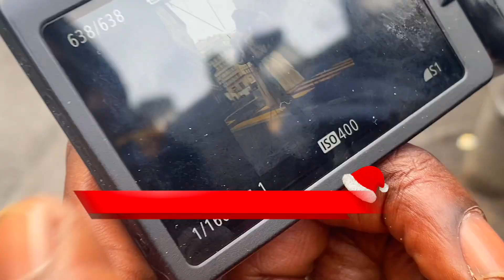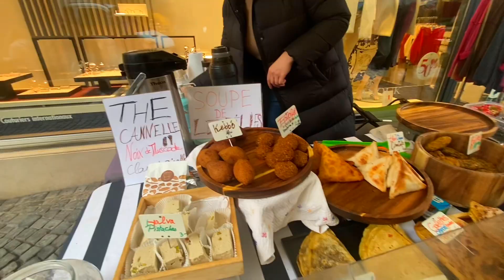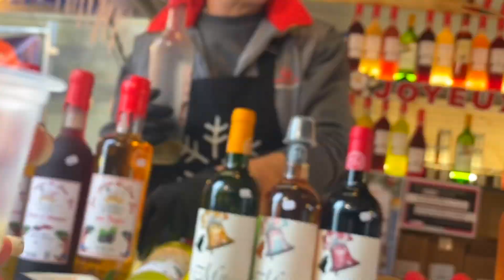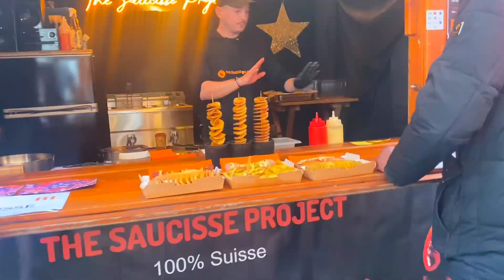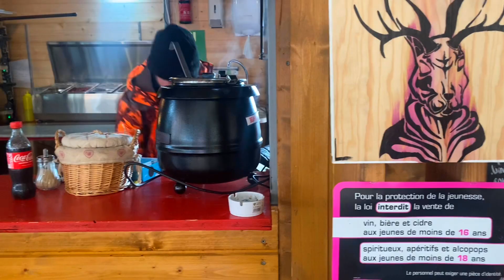İSVİÇRE LOZAN - Noel Pazarı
Yeni yıla girmemize hazır sayılı günler kalmışken İsviçre’de Lozan pazarını sizler için gezdim…
Umarım 2023 hepimizin dileklerini gerçekleştireceği mutlu bir yıl olur!
Sevgiler…